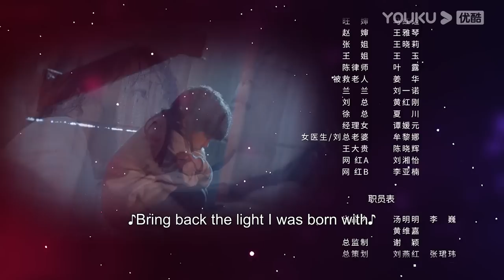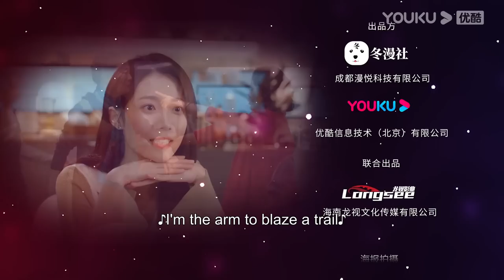[Don't Lie to Me] EP11 | Sisters Work Together to Fight Back Against Their Abusive Husbands | YOUKU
Welcome to download YOUKU international APP to stream "Don't Lie to Me" anywhere with multi subtitles.

[Don't Lie to Me 妻不可欺] After the accidental death of their parents, the two sisters were left to fend for themselves. Rumors circulated in the neighborhood that they received a large amount of compensation, but the two never responded. As they grew older, they each got married. Unexpectedly, the elder sister's husband was eager for compensation, while her brother-in-law was violent and uncaring. After seeing the true colors of their husbands, the two sisters joint forces to fight back and move on to a new and better life.

★Starring: Mu Leen/Li Xinghao/Wang Yingfei/Li Bingrun/Dong Xinyun/Zhang Aiyue/Du Sun Yuyu/Li Xinglin/Jin Mengyi
★26 Episodes

00:00 The International Website youku.tv is now available!
02:00 Download YOUKU International APP to get early access to the full show